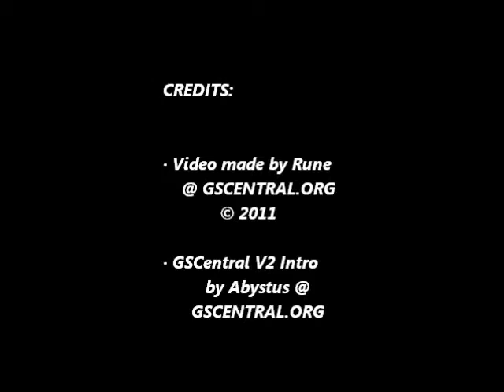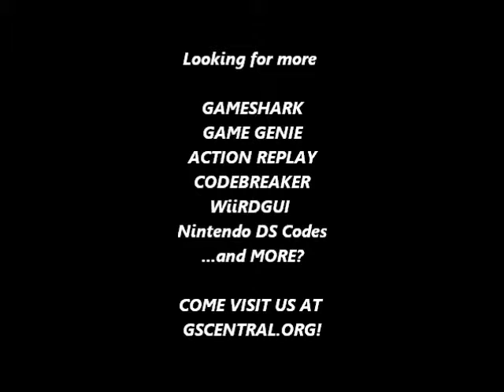GSCentral - P.O.W. (NES) - Fewer Enemies (GG)